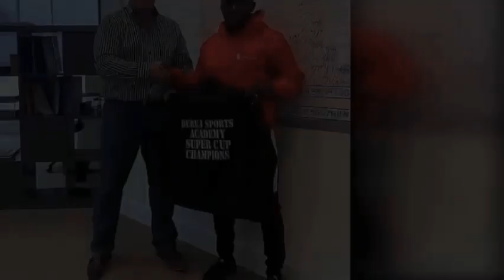PLAY YOUR WAY TO EUROPEAN CLUBS!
Do you intend to combine your Education with a professional football Programme and get scouted by professional football clubs?

Do you wish to be coached by UEFA A licenced coach who has worked for noble clubs abroad as well as coached several Premier League and international players?

BURUJ SPORTS ACADEMY is the answer!